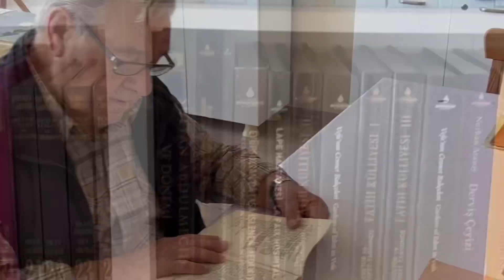Sultangazi Huzurevi’nde 1 Gün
İl Müdürlüğümüze bağlı Sultangazi Huzurevi’nin kıymetli sakinlerine  ziyarette bulunup hasbihal ettik.